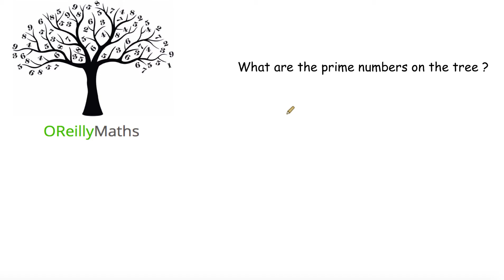Ten 2nd Maths - Primes